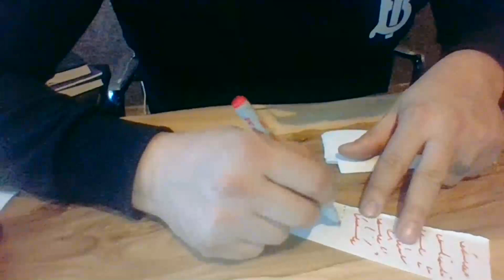Medyum Ercüment Hoca 0552 282 33 33 ücretsiz bakım ANKARA POLATLI Dil bağlama Büyüsü